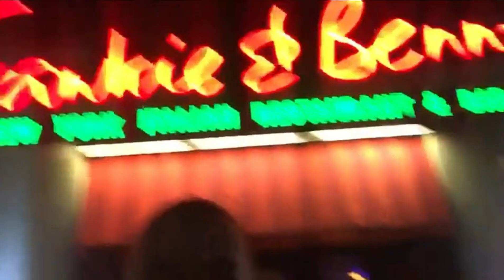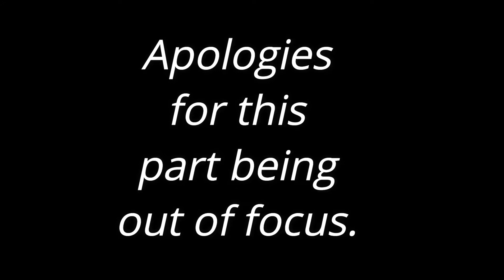Getting Festive, Wrapping Presents! [VLOGMAS #2]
Welcome back to a brand new video. VLOGMAS #2.

I hope you enjoy this one, we had a lot of fun filming it. We hope you all have a brilliant Christmas.